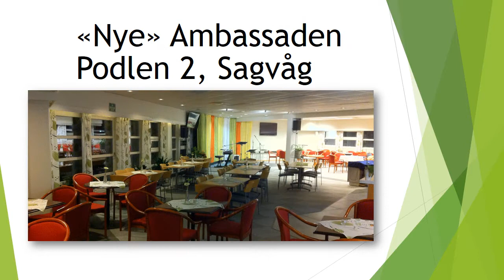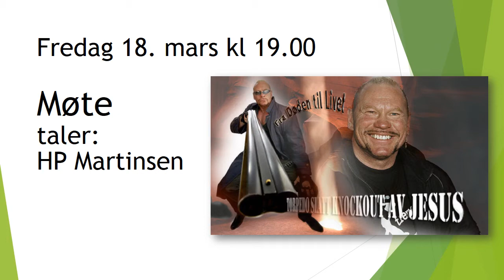NYTT LIV FOR ALLE» 11